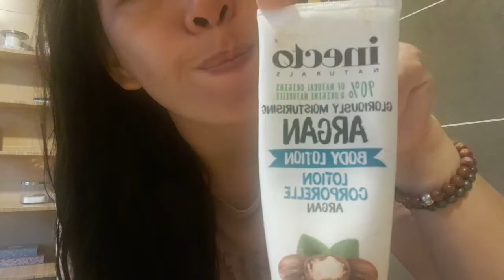NAG BREAKFAST NALANG NG SAGING AT ITLOG ANG ISANG QFW